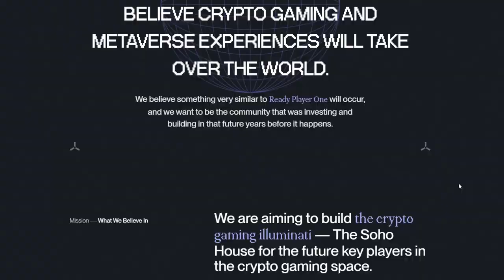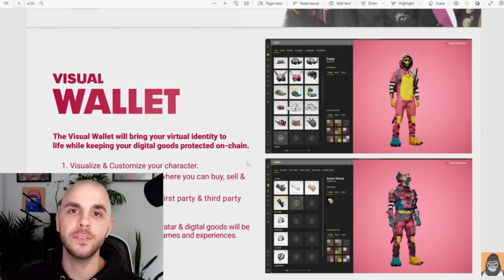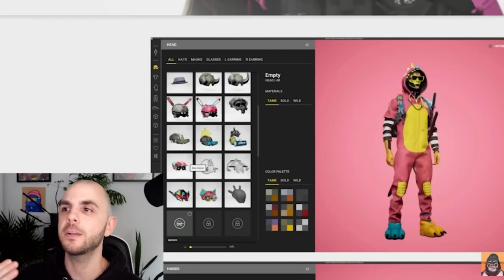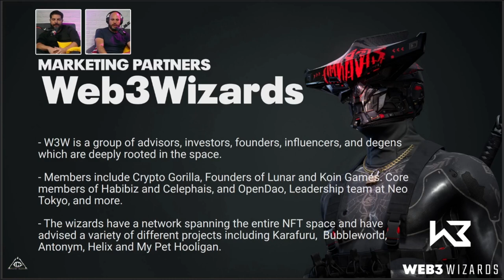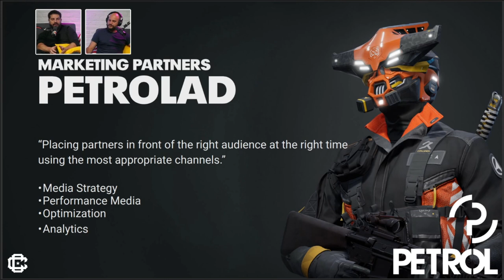Collider Craftworks Marketing Partners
clip from their live stream 6/10/22.